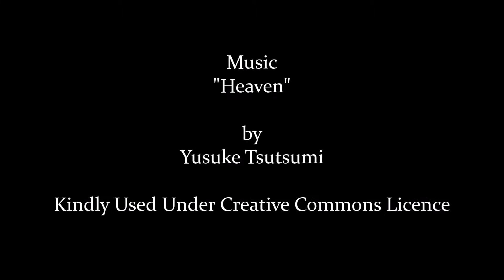Sidemount Pros - Maui, Hawaii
Steve Davis from Sidemount Pros diving in sidemount both single and double cylinder at Molokini Crater, Wailea Point, and 5 Graves dives sites - Maui, Hawaii.